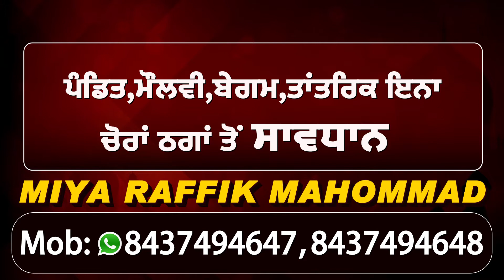Pathankot 'ਚ Kite ਨੂੰ ਲੈ ਕੇ ਬੱਚਿਆਂ 'ਚ ਝੜਪ, Hospital ਦੇ ਬਾਹਰ ਵਿਵਾਦ ਦੀਆਂ ਦੇਖੋ ਤਸਵੀਰਾਂ